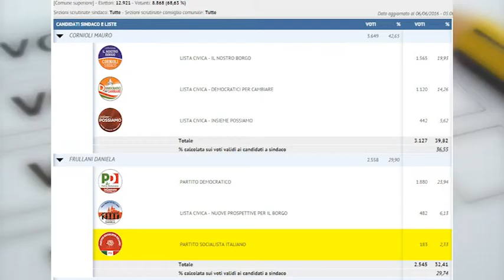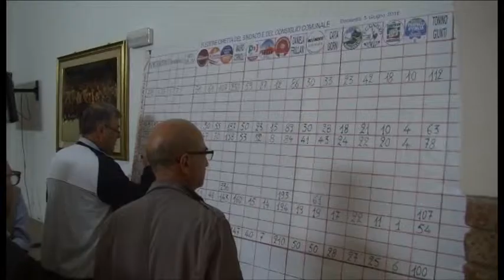Sansepolcro va al ballottaggio, sara' sfida Cornioli-Frullani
Elezioni a Sansepolcro